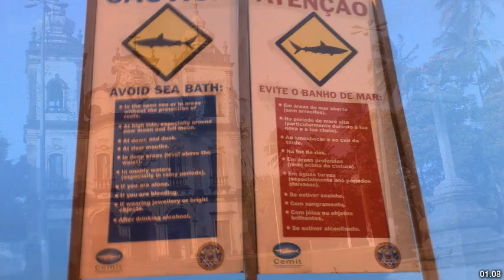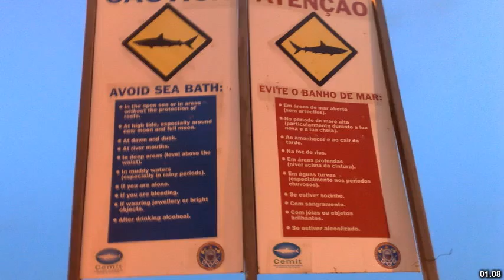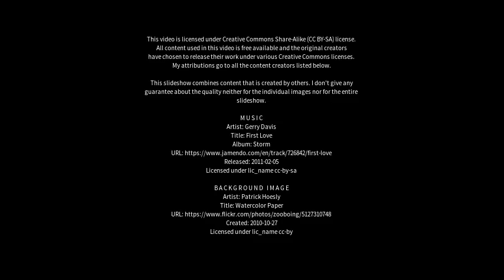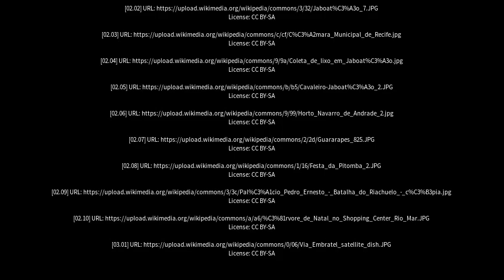Best places to visit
Best places to visit - Guararapes (Brazil) Best places to visit - Slideshows from all over the world - City trips, nature pictures, etc.